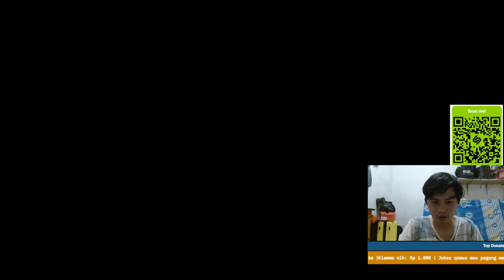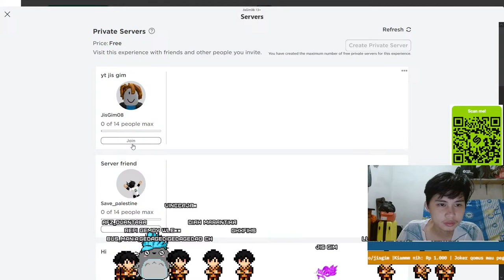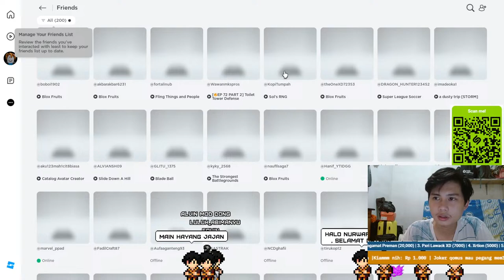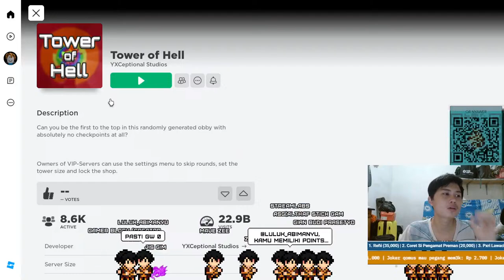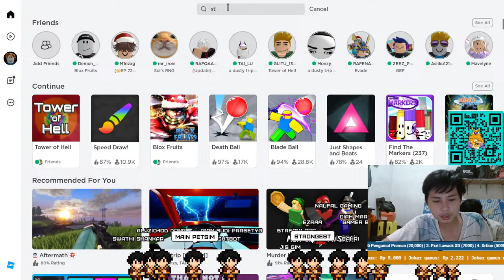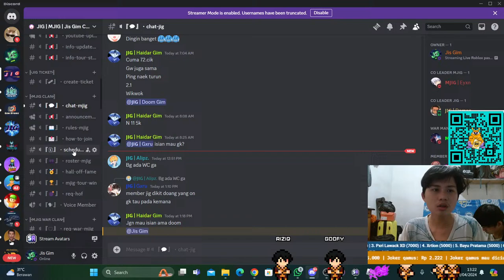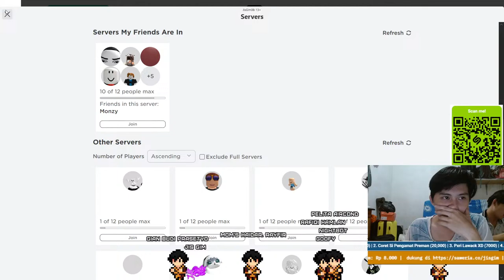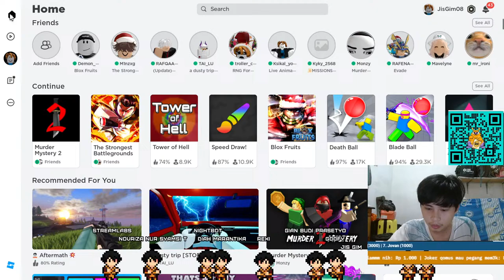Live Roblox pasti bentar aja guys hehehe ?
command bot

!idml
!game
!info
!game schedule
!born
!origin
!idgroup
!device
cool
roll call
halobang
nameroblox

those who want to grow up can comment, all of them

explanation of the subathon (for the subathon itself in essence if you want to add time to the live streaming then you have to donate otherwise the time will not increase if the time has run out then the live streaming will be finished)
Subathon :
1000 = 5 seconds
5,000 = 2 minutes
10,000 = 5 minutes
15,000 = 7 minutes
20,000 = 10 minutes
25,000 = 15 minutes
30,000 = 17 minutes
35,000 = 20 minutes
40,000 = 25 minutes

only those on the list will add time

redeem sticker

!rd gg
!rd omaga
!rd welcome